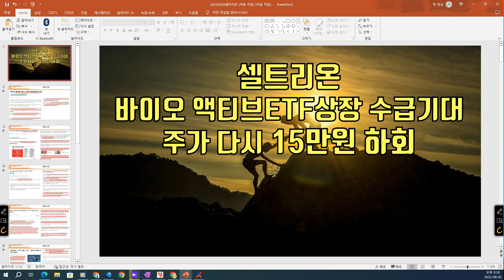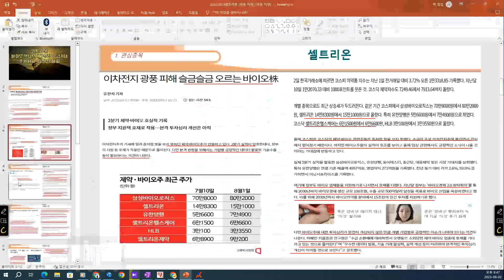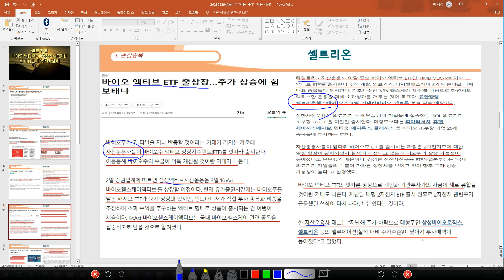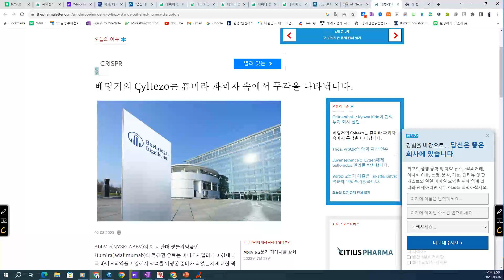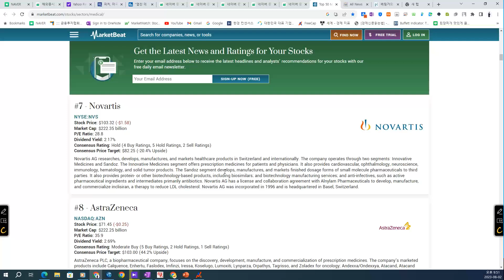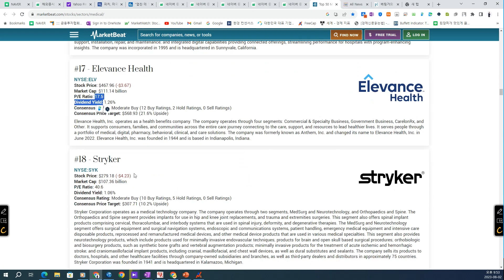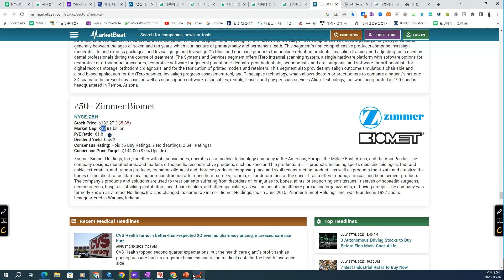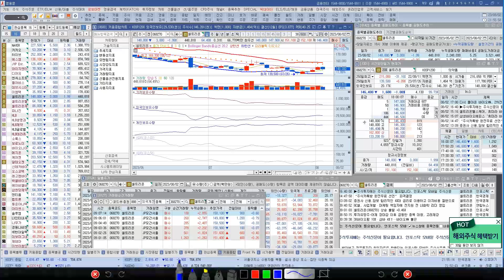[ 주식 ] 셀트리온 바이오 액티브ETF 상장 수급 기대, 주가 다시 15만원 하회